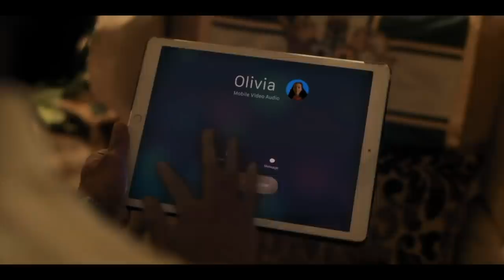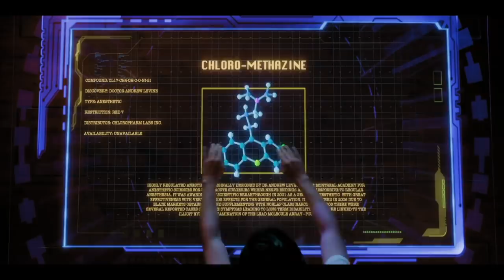When did The Princess Switch 3 turn into a heist movie with mommy issues? 🤨 *MOVIE REACTION*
or text 'readwithcindy' to 500-500 to get your free 30 day trial. For a limited time, save 60% on your first 3 months of Audible. That’s only $5.95 a month 🎄 Here's my reaction to "The Princess Switch 3: Romancing the Star", because just like Vanessa Hudgens, I am also trying to make an easy check.

TIMESTAMPS
⌛ 0:00 - Intro
⌛ 01:23 - Audible
⌛ 02:28 - Princess Switch 3 Reaction

👍 1 like = 1 more Vanessa Hudgens
👎 1 dislike = 1 forced reconciliation